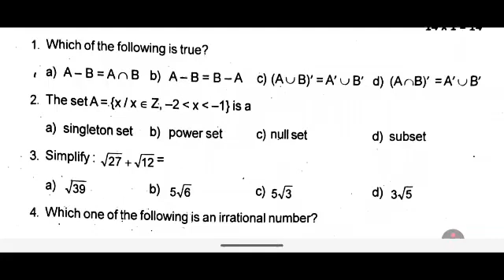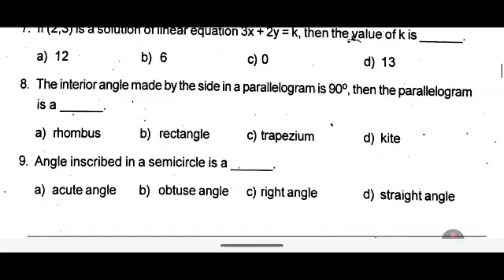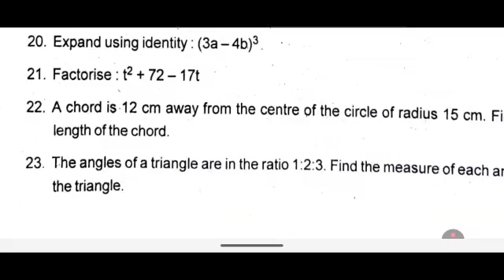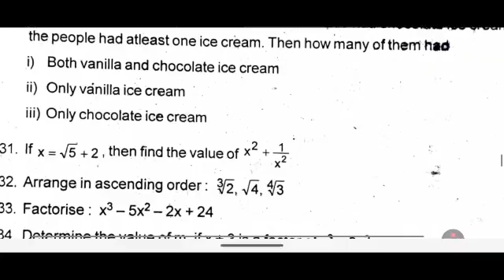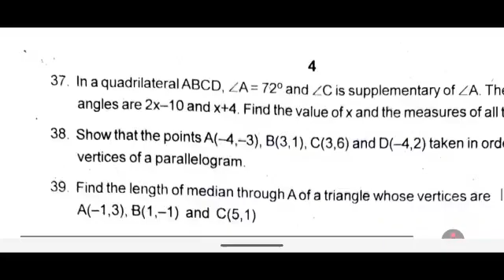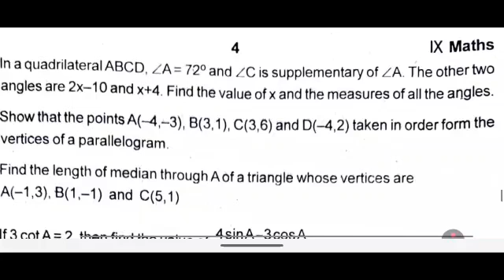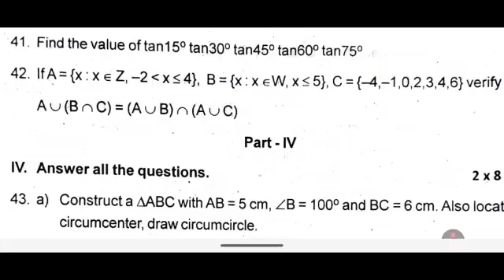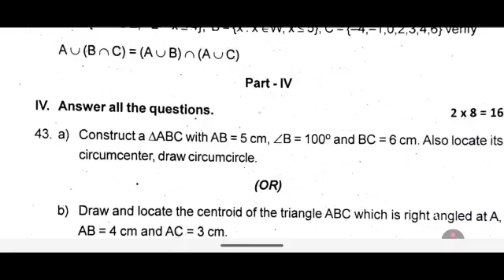9th maths original half yearly exam question paper 2025 - important questions 2025 - 9th Std Maths